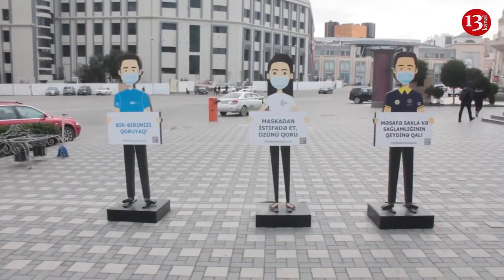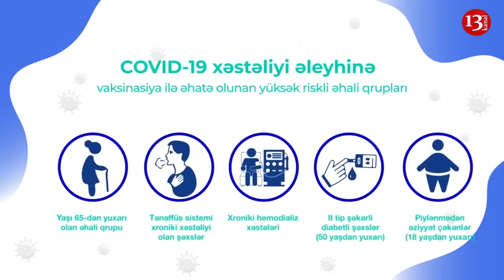"Deməkdən ki, yoxlamışıq təhlükəsizdir VAKSİN, deyir kim ölsə, pulunu verəcəyik"-ETİRAZ